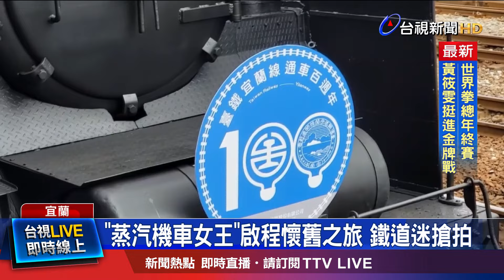台鐵慶宜蘭線通車百年 帶旅客重溫鐵道文化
適逢 「宜蘭線鐵道通車」 百週年，台鐵今天(30)舉辦 系列歡慶活動！由車齡逾80年 的 「蒸汽機車女王 CT273」 ，開啟一趟懷舊旅程，從新北、福隆火車站 啟程，前往宜蘭、蘇澳火車站，要帶旅客重溫鐵道文化，也吸引不少鐵道迷前來。